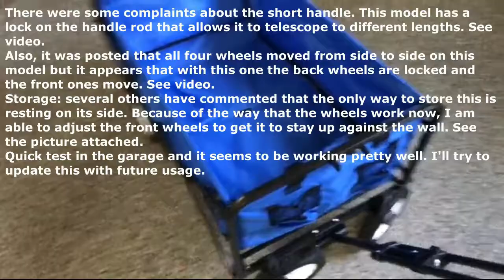Mac Sports WTC-145 Collapsible Outdoor Folding Wagon, Black 2018 review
Current Price & More Info (-10%)
LARGE CAPACITY - Sets up in seconds, No assembly required! Outside Dimensions Approx: 35" x 20" x 23" Inside Dimensions Approx: 32.5” x 17.5” x 10.5”
CONVENIENT COMPACT STORAGE - Wagon folds to only 8" thick! Folded size approx. 29.5" x 20" x 8" and includes a convenient carry case. Weighs 24.5 Lbs.
LIGHTEN THE LOAD! - The heavy duty frame allows loads up to 150 lbs., and the Durable 600D Fabric can be easily cleaned. UV and mildew resistant
FUNCTIONAL FEATURES include an adjustable handle for effortless transport and 2 Mesh Cup holders to keep your beverages secure
EASY TRANSPORT - Perfect for hauling gear to outdoor sporting events, concerts, trips to the park and great for use around the house. Please note that it is NOT made to transport children.
review :
First, some things you should know...

There are a LOT of cheap knockoffs out there. It's apparent by reading some of the reviews that some third-party sellers (non-Amazon) have been selling fakes instead of the real thing. Real ones come fully assembled and packaged in a box that says "MACwagon". I have included pictures of the box. I purchased it at Dick's, so I know it's authentic. If you bought one on Amazon from a third-party seller and received one without the box or needing assembly, YOU GOT A FAKE.

Anyway, here's my review...

I was torn between the Macwagon and the Ozark Trail collapsible wagon from Wal-Mart. Ultimately I decided I preferred the handle on the Macwagon, and the flat shape made it easier to slide behind the seat on my extended-cab pickup.

I bought the Macwagon to haul my fishing stuff down the trails, and to ferry groceries when I walk to the store. I fish a lot and sometimes the parking area is a long way from the spots I want to fish. I also have a frameless inflatable pontoon boat and needed something to carry it (deflated) along the path. The Macwagon holds all my gear and a small cooler. When I launch the boat, I either run it back to the truck or leave it chained to a tree or other heavy object with a bike lock.

The Macwagon serves both purposes equally well. The wheels are big enough that going up over large rocks and curbs is not a problem, and the bars on the front and back make it easy to lift over taller obstacles. The tag warns not to use it on uneven ground, but I think that's more of a liability thing and because the large wheels make it rather tall. If you distribute the load properly, help it over obstacles by lifting it by the front or rear bar and take it easy going over gravel and rocks it will be fine.

A few reviews mention it is difficult to steer, but apparently older models had a handle that could pivot left and right, causing the steering instability. Now the handle only pivots up and down, so the turning is totally controlled by the wheels. I've included an image of the handle attachment point. If you need to start a turn when the wagon is loaded and stopped in soft dirt, grab the bar at the front and pull to get it started. This will prevent too much torque on the attachment point.

The front wheels are welded to the front crossbar, but the welds are VERY solid. They will not bend backwards like I've seen happen on cheaper folding wagons. I've also included a photo of the front wheel attachment.

The only thing I really wish it had was some kind of brake or wheel lock. Bring a couple of doorstop wedges for chocks if you need it to stay in one place on an incline.
Mac Sports WTC-145 Collapsible Outdoor Folding Wagon, Black